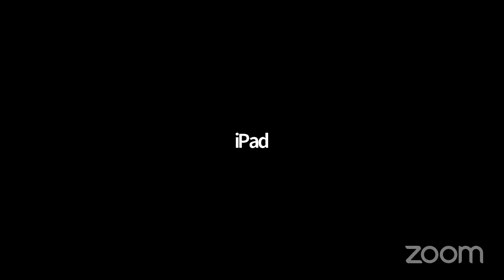Lavoro, Finanza, Globalizzazione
Lavoro, Finanza, Globalizzazione: 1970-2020, 50 anni di pensiero economico alla prova della storia

Alfredo Gigliobianco
Storico Banca d’Italia
Marcello De Cecco e la teoria economica

Lavoro
Samuel Bowles Santa Fe Institute
dialoga con Ugo Pagano
Università di Siena

Finanza
Katharina Pistor
Columbia Law School
dialoga con Bruna Ingrao
Università La Sapienza – Roma

Globalizzazione
Dani Rodrik Harvard University
dialoga con Maurizio Franzini

Modera
Marco Panara